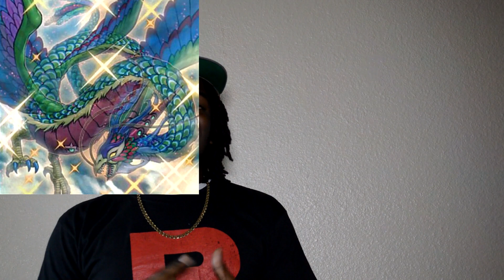Top 5 Underrated Decks This Format! (July 2015 Format)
Want to find out what content TheCaliEffect will be doing next before it's posted? Add my of Facebook!